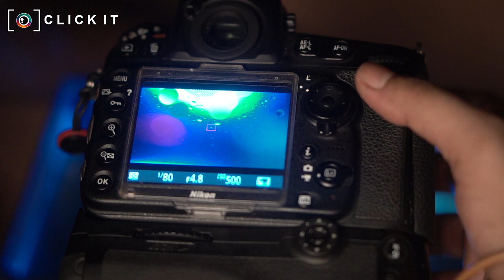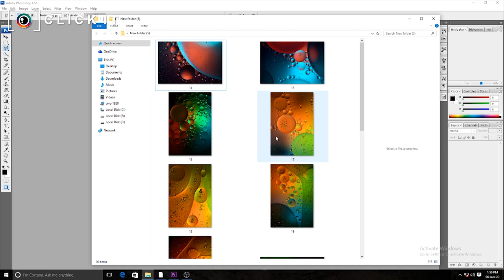Macro Photography Water & Oil|CLICK IT|Create Great Photography With Krishnendu Adhikary|in bengali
Macro Photography Water and Oil | CLICK IT |Create Great Photography With Krishnendu Adhikary |Colorful Macro Photography | I will show how to Capture Water and Oil Photography in your small home studio | Bengali Tutorial |